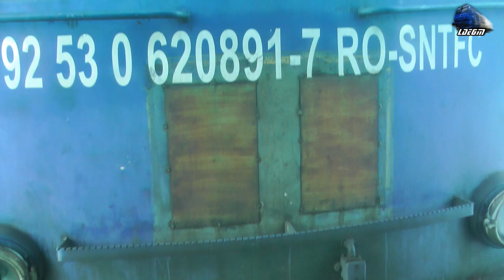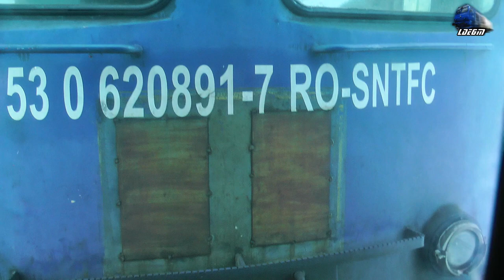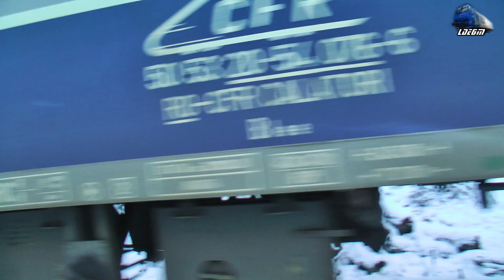060-DA1 62-0891-7 & R3074 Oradea-Cluj Napoca in Defileul Crișului Repede Canyon - 08 January 2020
060-DA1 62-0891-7 & R3074 Oradea-Cluj Napoca in Defileul Crișului Repede Canyon - 08 January 2020

1:In R3074 - Oradea - Aleșd - Șuncuiuș - Ciucea - Huedin - Aghireș - Cluj Napoca - 060-DA1/LDE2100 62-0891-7 RO-SNTFC~Vadu Crișului h.-Peștera h.
2:R3074 - Oradea - Aleșd - Șuncuiuș - Ciucea - Huedin - Aghireș - Cluj Napoca - 060-DA1/LDE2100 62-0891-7 RO-SNTFC

08 January 2020